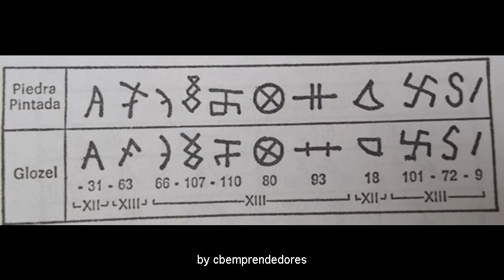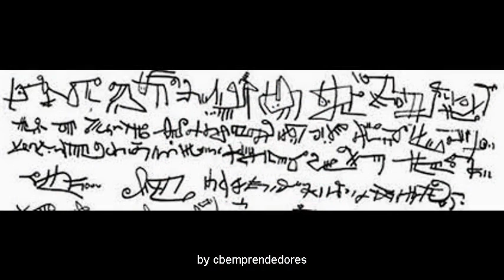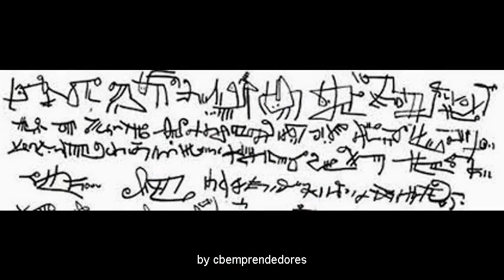Enigmas del Mundo - El Enigma De Glozel, El Nacimiento De La Escritura